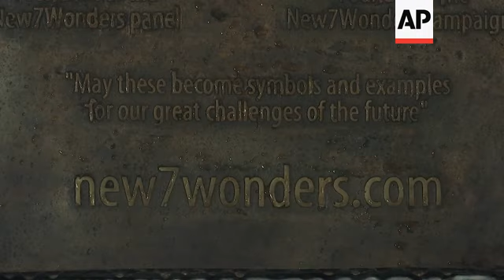Eusebio Leal, who oversaw renewal of Old Havana, dies at 77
(31 Jul 2020) Eusebio Leal Spengler, who oversaw the transformation of crumbling Old Havana to an immaculately restored colonial tourist attraction, becoming the de-facto mayor of the historic city center and one of the nation's most prominent public intellectuals, has died. He was 77.
He had been fighting cancer.
Leal and his restoration efforts became so famous along the crowded streets of Havana that it often felt like he was holding court when he appeared in public, usually in his trademark, simple gray dress shirts and slacks.
Elderly women would tell Leal that the water that had stopped working in their apartment was back on thanks to him. Others would lodge complaints about their living situation or praise him for reviving Old Havana.
"To call it reconstruction of something that seemed dead and buried may draw dirty looks and dismissals that ours is a romantic crusade," Leal wrote in a city bulletin in 2010. "But if that were the case, we wouldn't feel embarrassed to be seen as romantics in times that are so apocalyptic."
Born in Havana on Sept. 11, 1942, Leal earned a doctorate in historical sciences from the University of Havana, honing his skills as an intellectual entrepreneur who recognized that the resurrection of the city's historic district could be a moneymaker.
That became especially important when communist Cuba embraced foreign tourism en masse after the disbanding of the Soviet Union and the loss of its billions of dollars in annual subsidies to the island brought the economy to the brink of total collapse.
After a series of nationwide economic reforms and the Dec. 2014 declaration of detente with the U.S., Leal's government-driven restoration of Old Havana gained momentum with the opening of hundreds of private businesses from elegant restaurant to art galleries that filled with tourists as visits to the country soared.
The boom raised worries about gentrification as expatriate Cubans or those with ties to foreign capital bought out longtime residents and turned their homes into businesses.
Leal spoke little about the new phenomenon, but consistently argued for respecting Old Havana's past without being trapped by it.
In 1967, Leal became city historian, replacing his mentor, Emilio Roig de Leushenring. He oversaw the reconstruction of the old municipal government building on the stately Plaza de Armas, then used a mix of charisma and diplomacy to get all of Old Havana designated as a UNESCO world heritage site in 1982.
That distinction brought international funding to revitalize the area, but Leal was also granted unprecedented autonomy by government superiors, allowing him to levy taxes in the neighborhood and keep the profits his projects generated to reinvest in new rebuilding efforts.
Leal was a member of Cuba's parliament, but enjoyed more power serving on the Central Committee of the Communist Party. It was not uncommon for him to travel to the airport to greet arriving foreign heads of state, as well as oversee public political and cultural events.
By February 2008, Leal's name was mentioned as a candidate for major promotion when Raul Castro succeeded Fidel as Cuba's president - especially given the city historian's generally moderate political views.
Instead, Leal stayed at the helm of Old Havana, the heart of a city founded in 1519 by the Spanish. Once ringed by a city wall, the historic district is a mix of Baroque and neoclassical monuments, crammed up against colonial-style homes and apartment buildings with balconies and courtyards - most of which was decaying since Castro's government couldn't afford the upkeep.